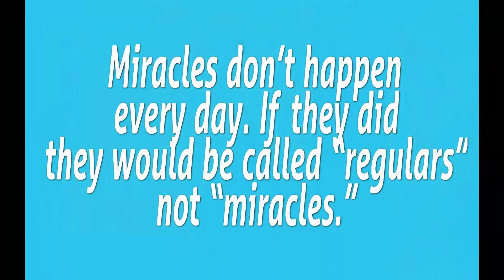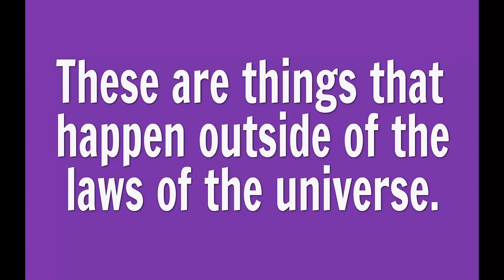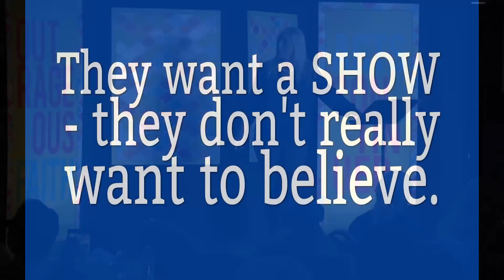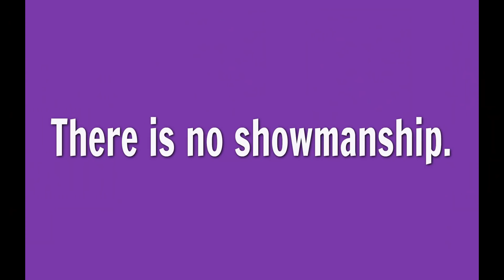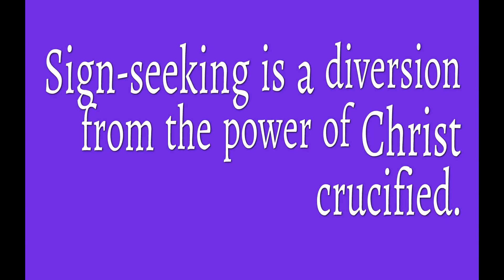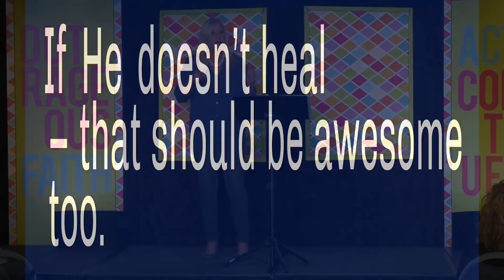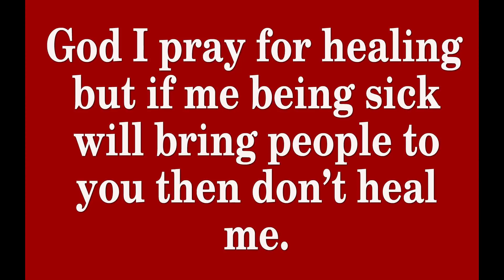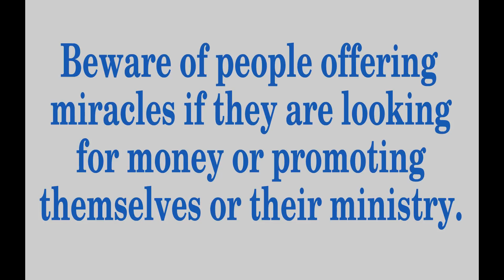Acts 9:32-43 - Are Miracles Still Happening Today? Lesson 29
Miracles. Do you need a Miracle? If you are thinking yes or no to the question about needing a miracle; why were you thinking what you were thinking? Reading in the Book of Acts it seems as though there are a lot of miracles.  In the book of Acts lets dig a little deeper and ponder on the question why?  Why are there miracles in the Bible?  How can we get a miracle and if we do is there a purpose?  Join us today for the answer!